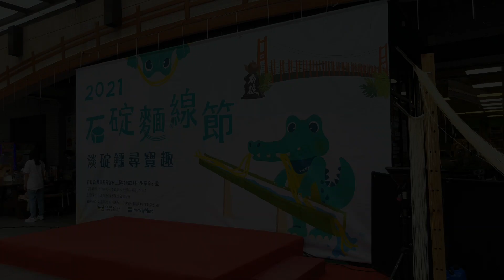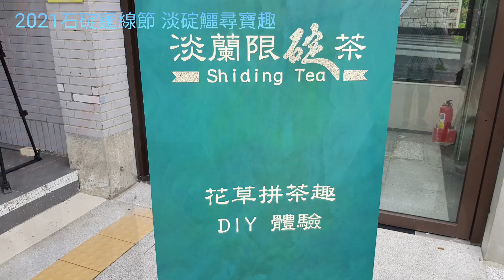2021石碇麵線節 淡碇鱷尋寶趣活動紀錄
由 石碇觀光發展協會 主辦的2021 石碇麵線節 淡碇鱷尋寶趣 活動，10/31在 國道石碇服務區 熱鬧登場，除了有古道導覽和尋找淡碇鱷闖關活動外，還規劃了麵線製作、拚茶DIY以及手做襪子娃娃，參加民眾都表示活動內容相當豐富又有趣。